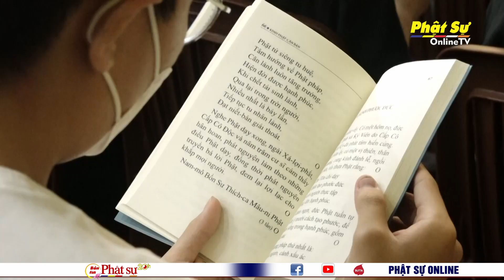TP. HCM: "TIẾP SỨC SĨ TỬ" TRƯỚC KỲ THI TỐT NGHIỆP THPT 2023 TẠI CHÙA GIÁC NGỘ